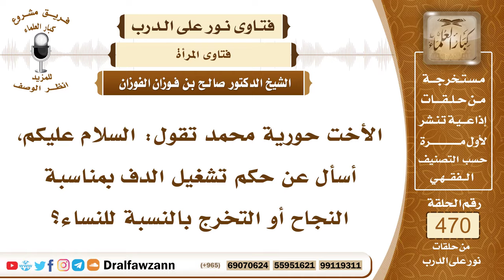6704- حكم تشغيل المرأة الدف بمناسبة النجاح أو التخرج - الشيخ صالح الفوزان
"6704- الأخت حورية محمد تقول: السلام عليكم، أسأل عن حكم تشغيل الدف بمناسبة النجاح أو التخرج بالنسبة للنساء؟
الجواب: الواجب شكر نعم الله عز وجل، من تجدد له نعمة فإنه يشكر الله عليها، ولا يشتغل باللهو واللعب.
السيرة الذاتية:
للاشتراك في قناة الشيخ صالح الفوزان

14_ الشيخ محمد أمين الشنقيطي
يتيوب

15_سماحة المفتي عبد العزيز آل الشيخ
 يوتيوب

رئيس الفريق
لمشروع كبار العلماء